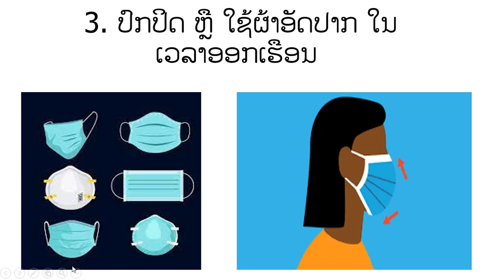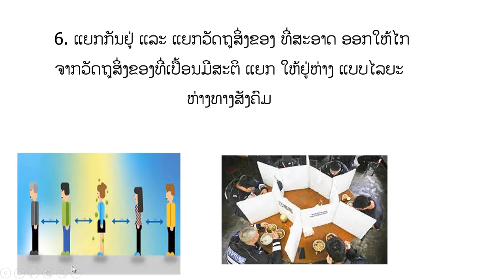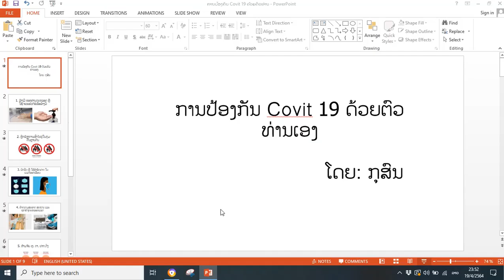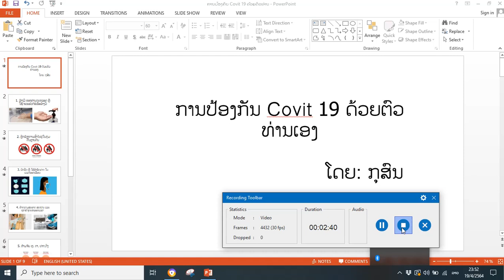ການປ້ອງກັນ ໂຄວິດ 19 ດ້ວຍຕົວທ່ານເອງ ທີ່ຕ້ອງຮັບຜິດຊອບຕົນເອງ Covit 19 Protection